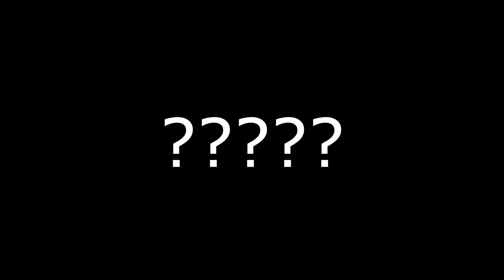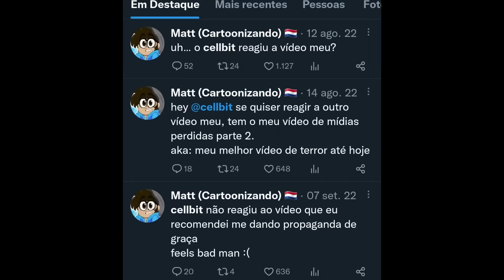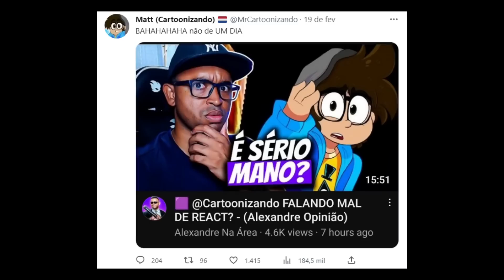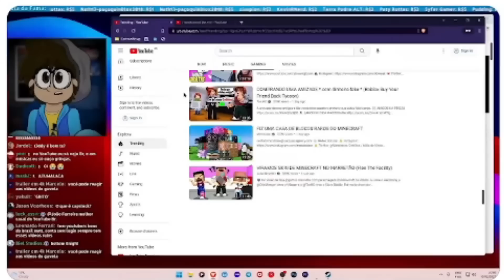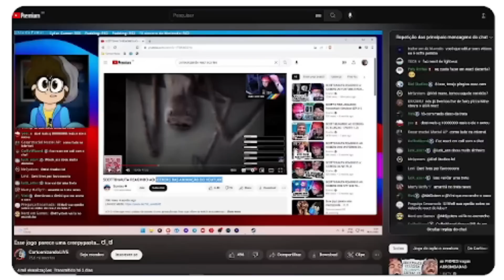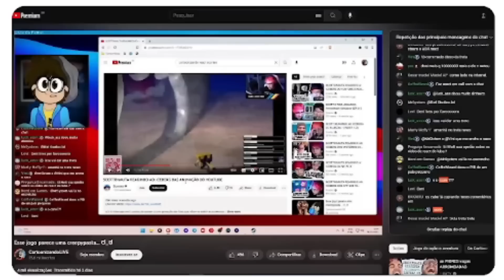Cartoonizando Errou e os Haters dele Também...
Cartoonizando acabou de dar um bom exemplo de como nunca se comportar quando vc é Youtuber, mas apesar disso, ele vem sofrendo um hate completamente desproporcional também, o melhor mesmo é dar uma olhada nessa lenda das animações.

Clássica Intro que ngm Liga - 0:00
Um resumo do Cartoonizando, o Youtuber que queria ser gringo - 1:34
React é ruim? - 4:54
Gringos são melhores? - 7:03
End of The vídeo amigo - 10:51

Eae blz? Eu não trabalho ou vivo com o Youtube, é apenas um Hobby que eu tenho.

►Os vídeo feitos aqui são apenas brincadeiras, feitas com sentido cômico e portanto não devem ser levadas a sério.

►As coisas que eu falo não representam a minha opinião verdadeira.

►Eu não tenho a intenção de ofender ou "destruir" ninguém, é só brincadeira cara.